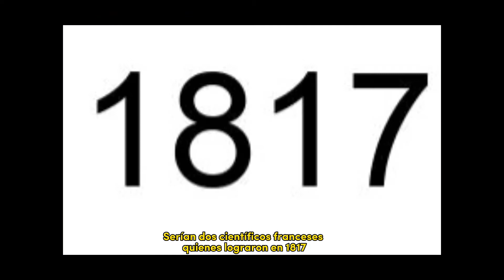Gin Tonic, origen del trago.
Tragos: “Historia y origen del Gin Tonic”.

Sin gravedad son:
Gaston
Juan
Kurco

Presenta pastilla: Jorge Blois.
Cuenta la pastilla: Juan Sfeir